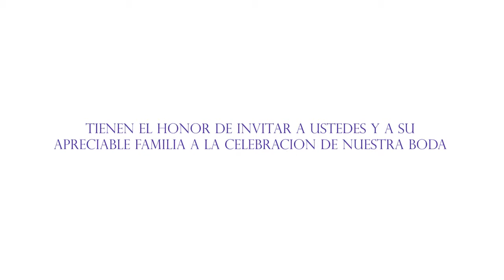Wedding video Trailer for Francisco + Letty